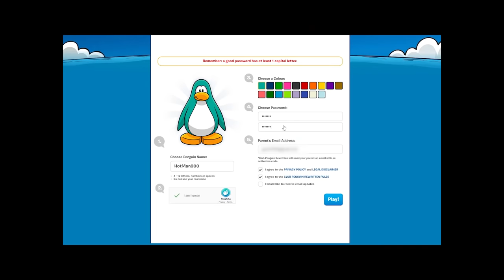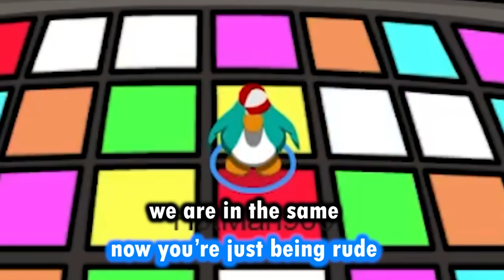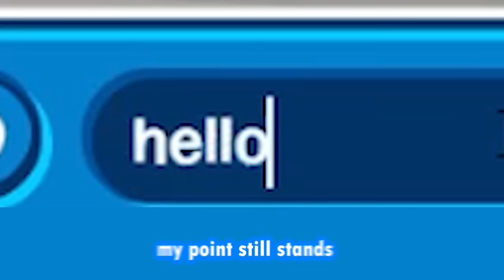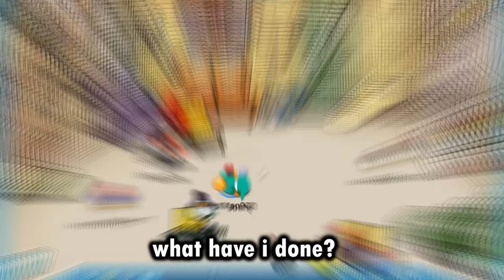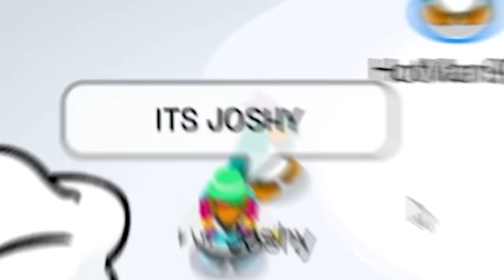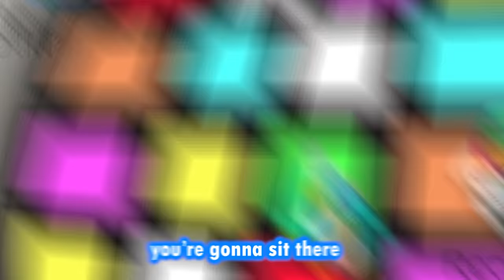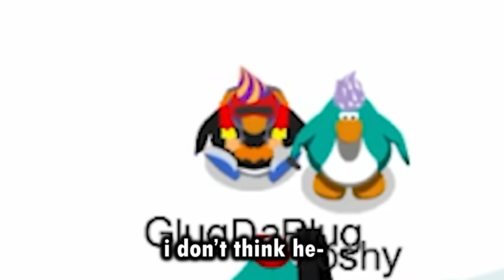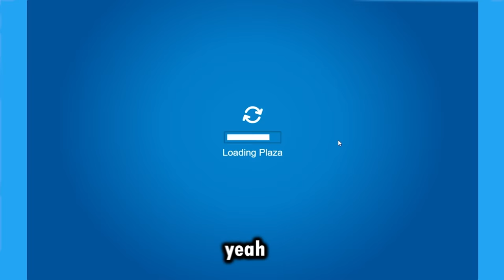I Returned To Club Penguin In 2021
After almost two years, I retuned to Club Penguin...